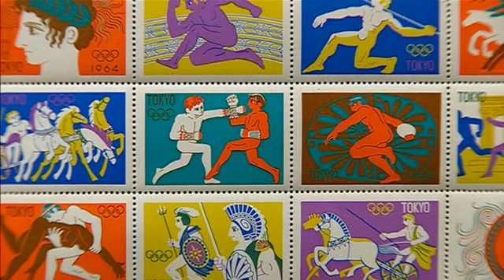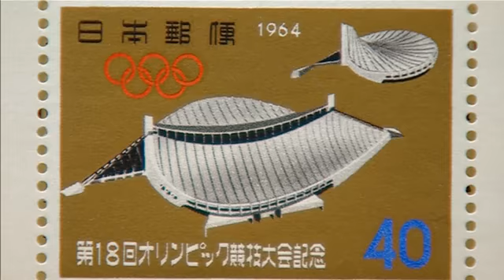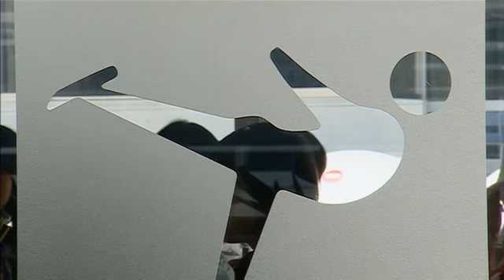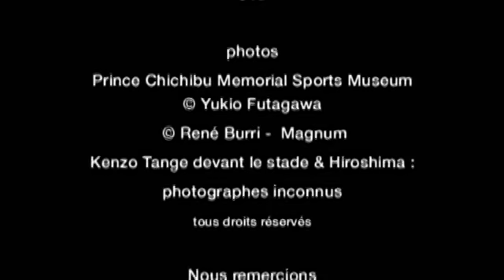Kenzo Tange: The Yoyogi Olympic Gymnasiums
Kenzo Tange designed deux concrete gymnasiums expressing movement for the 1964 Olympic Games in Tokyo.
From ACB